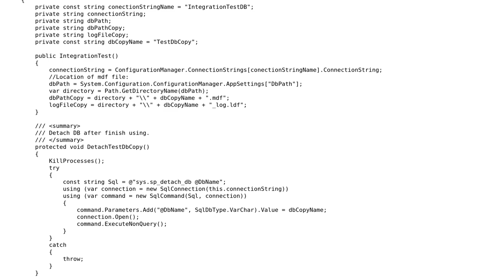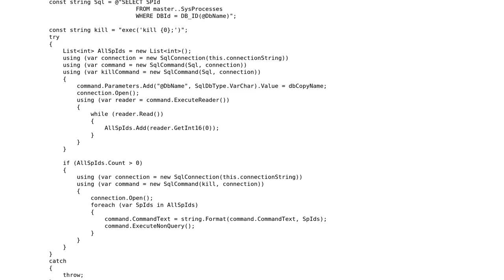Code Review: Integration testing with in-memory databases strategy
With thanks & praise to God, and with thanks to the many people who have made this project possible! | Content (except music & images) licensed under CC BY-SA | Music | Images & others | With thanks to user Raskolnikov user Pierre Menard user Jamal and the Stack Exchange Network Trademarks are property of their respective owners. You are responsible for your own actions.